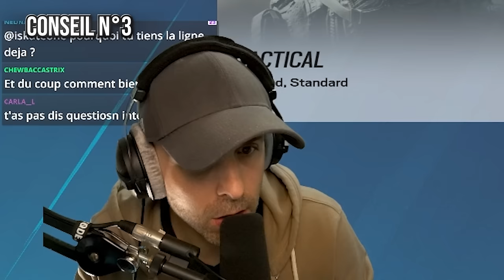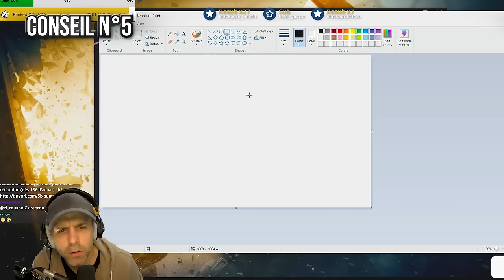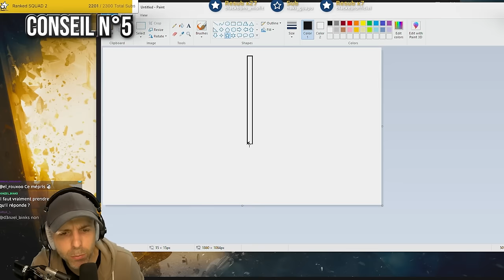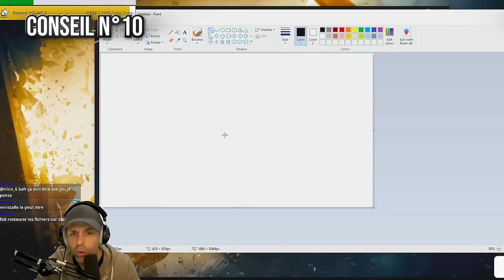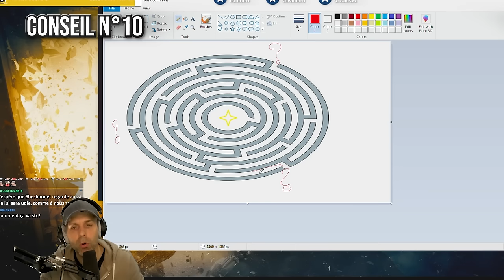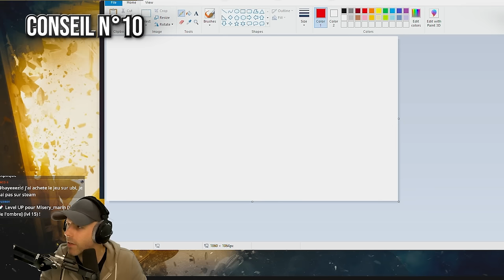R6 | La Bible ULTIME pour (BIEN) Débuter | RAINBOW SIX : SIEGE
▬▬▬▬▬▬▬▬▬▬🔥 MES RÉSEAUX 🔥▬▬▬▬▬▬▬▬▬▬

▬▬▬▬▬▬▬▬▬▬🔥COMMUNAUTE🔥▬▬▬▬▬▬▬▬▬▬